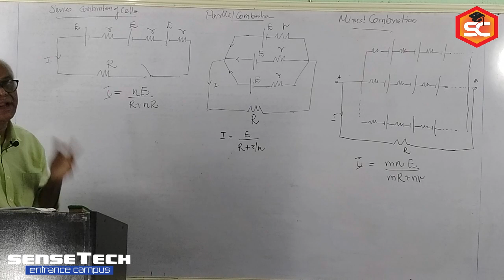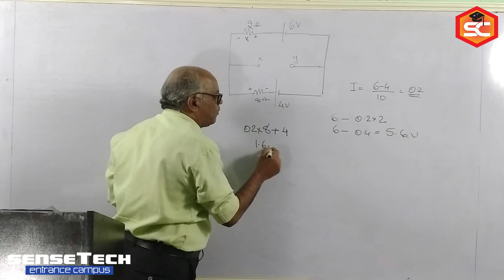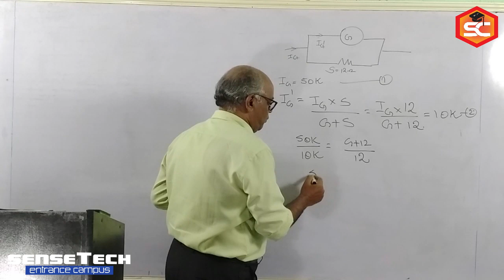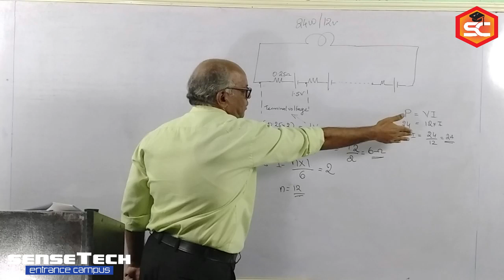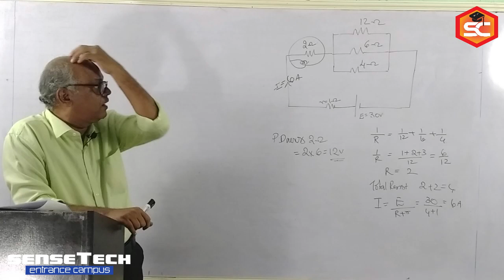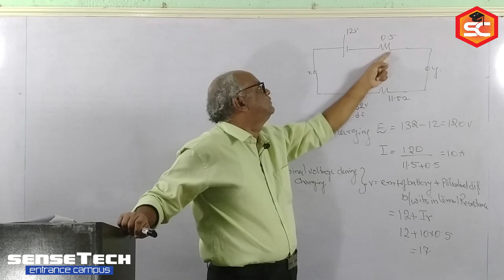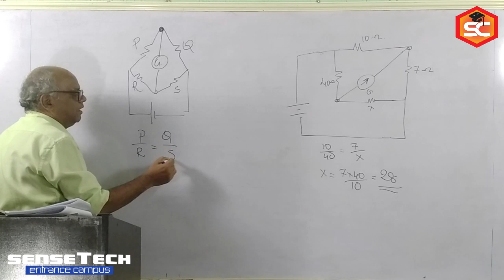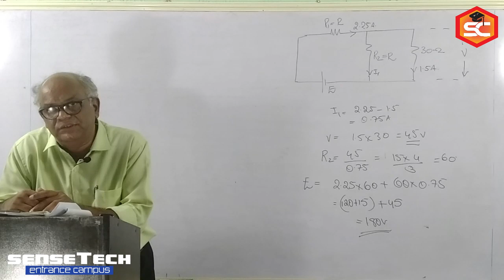Entrance | Physics | Current Elecricity | part 2